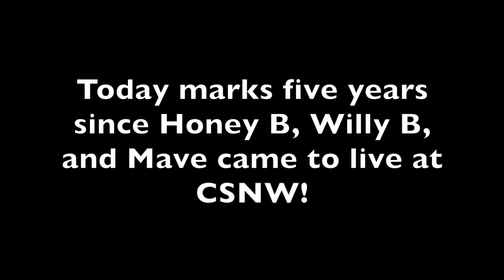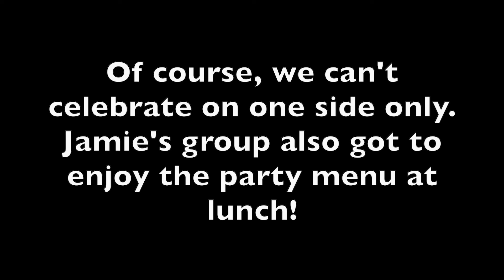Five Years Later!